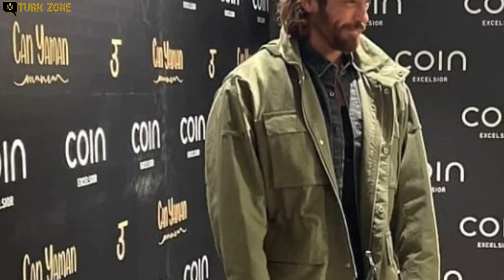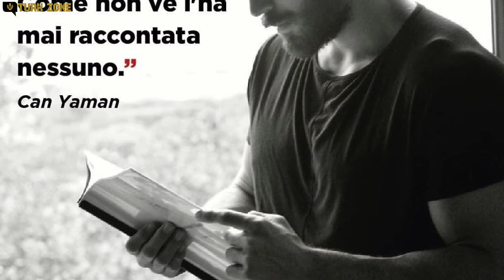Supportive words by Can Yaman: "First Fatih Terim, then me"